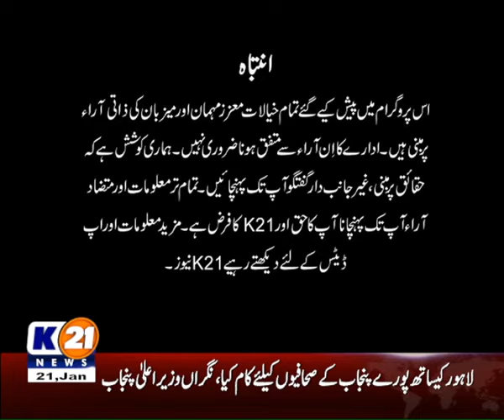BAKHABAR PAKISTAN SEASON 2 WITH SYED ALI ABRAR | 21-Jan-2024 Sunday | K21 News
BAKHABAR PAKISTAN SEASON 2 WITH SYED ALI ABRAR | 21-Jan-2024 |
Episode : 02
Host : Syed Ali Abrar

The following shows are aired:

1-News Line with Rida Saifee

2-  Cheekh Utha Karachi With Saima Kanwal

3-  Karachi Ki Awaz Ainy Shah.

4- Good Morning Karachi with Muhammad Yasir

5- Street Time

6- Kitchen K21 Chef Asad

7- Aaina With Abdul Wahab Memon

8- Inside Pakistan with Muhammad Zafeer

9- Karachi Today with Bilal Khan

10- Food Mentary with Ali Hussain

11- Weekend Shine with Aniy Shah

12- Karachi Walay

13- Krazy 4 (Funny Prank Show)

14- Karachi Mentary

15- Raja Online With Hanif Raja